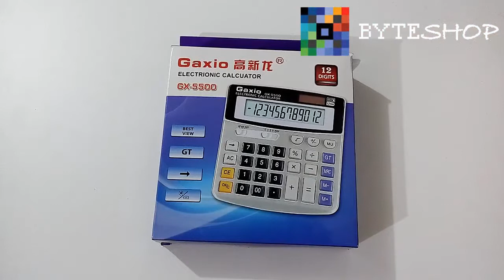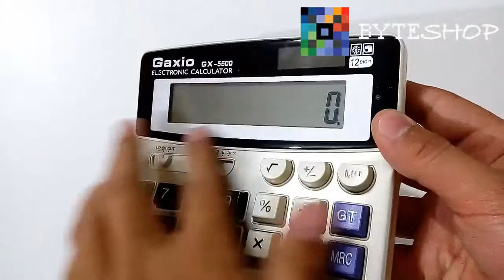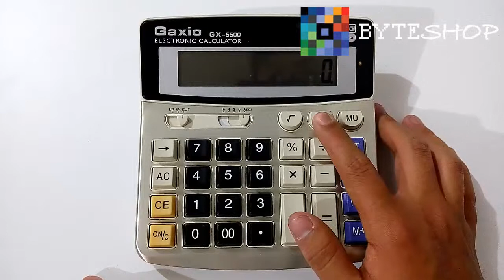Mini Camara Espia Calculadora Usb Tipo Casio 4gb Hd Mini Dv Byteshop.com.mx